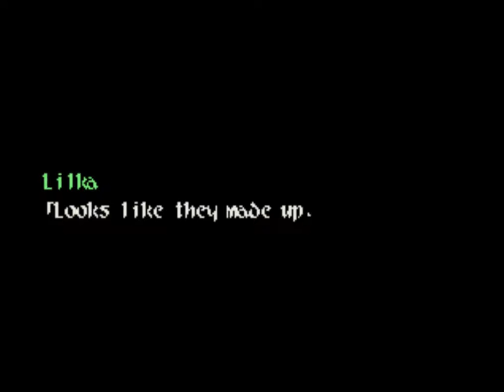Wild Arms 2º Ignition (PSX): 42 - O dragão nuclear/ A luta de Ashley/ Em busca do ultimo dragão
Wild Arms 2, e o segundo da série iniciada Wild Arms, desenvolvdo pela Media.Vision e SCE development studio Contrail e publicado pela Sony Computer Entertainment.
Quando uma organização terrorista chamada Odessa tenta conquistar o mundo, um grupo antiterrorista internacional chamado ARMS é formado para combatê-la. Eles recrutam vários heróis para ajudar, incluindo Ashley, um pistoleiro; Lilka, uma feiticeira adolescente, e Brad, um ex-herói de guerra.(wikipedia)/ E42